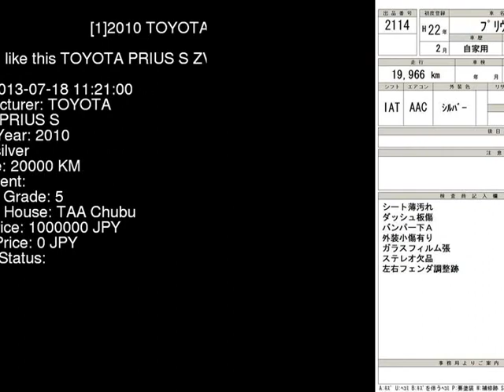2010 TOYOTA PRIUS S ZVW30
the Authority on JDMs since 2007!  . Details on this car from auction in Japan